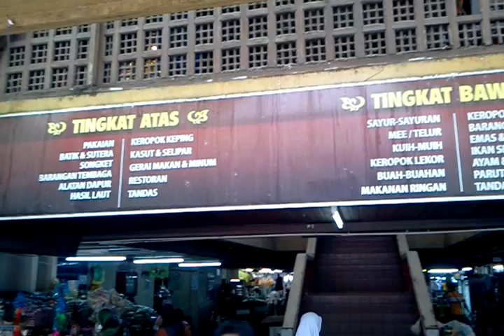Seketika di Pasar Payang Kuala Terengganu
Cuti-cuti Malaysia di Terengganu